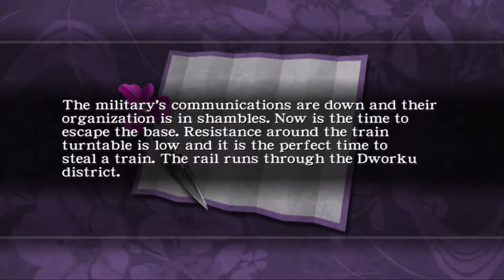Ninja Gaiden Black on Xbox One X | Chapter 9: The Military Supply Base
Welcome to my Let's Play / Playthrough of Ninja Gaiden Black on Xbox One X. The series will not contain any commentary. Just gameplay.